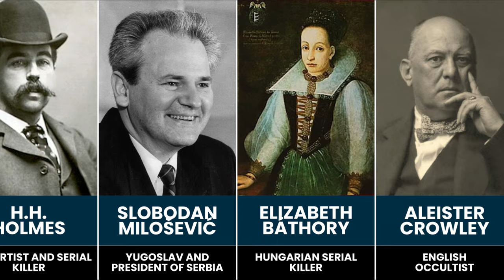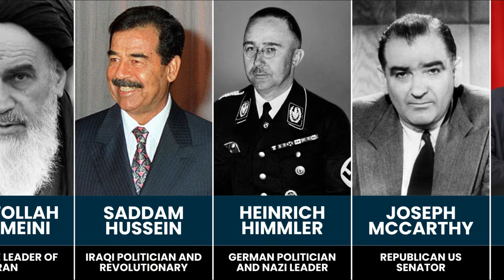30 Scariest People in History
Explore the chilling lives of history’s most terrifying individuals. From ruthless dictators to deranged serial killers, this video delves into the darkest corners of humanity. Learn about their gruesome deeds, twisted minds, and the impact they left on the world.